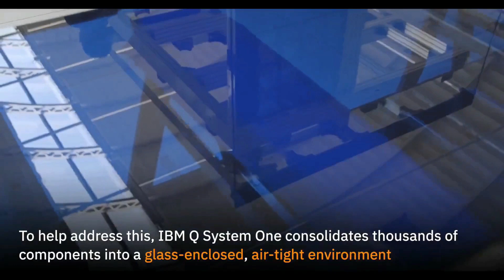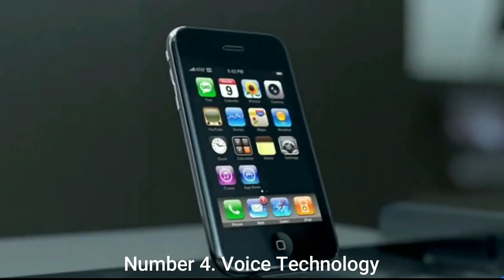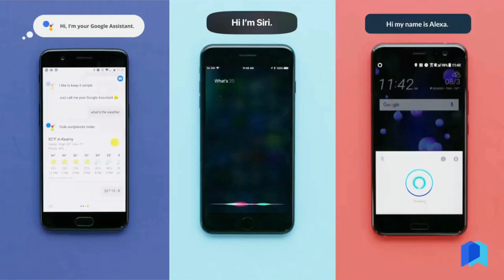Top Most Advanced and Worthy Technologies | Mush Watch | Educators Learners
In this eye-opening video, we explore the cutting-edge technologies that are revolutionizing the education landscape for both educators and learners alike. Join us on a journey through the most advanced tools, techniques, and innovations that are shaping the future of learning.

Discover how artificial intelligence and machine learning are personalizing the learning experience, catering to individual needs and optimizing educational content delivery. Dive into the world of virtual reality and augmented reality, where classrooms are transformed into immersive learning environments, allowing students to explore distant lands and historical events with unparalleled depth.

We'll also delve into the realm of gamification and its role in promoting engagement and motivation among students. See how gamified learning platforms are turning education into an interactive adventure, making learning both enjoyable and effective.

The video highlights groundbreaking advancements in online collaboration tools, enabling educators and learners to connect and interact seamlessly across borders. Witness the power of real-time communication and group collaboration that transcends traditional classroom boundaries.

Furthermore, we'll explore the rise of adaptive learning systems that analyze student performance to identify strengths and weaknesses, providing personalized learning paths for optimal skill development.

This comprehensive review includes emerging technologies like blockchain in education, fostering secure and transparent certification processes and e-portfolios.

Whether you're an educator looking to enhance your teaching methodologies or a learner seeking innovative ways to acquire knowledge, this video will open your eyes to the endless possibilities that technology brings to the world of education. Stay ahead of the curve and empower yourself with the knowledge of the Top Most Advanced and Worthy Technologies for Educators and Learners. Don't miss out on this transformative journey!